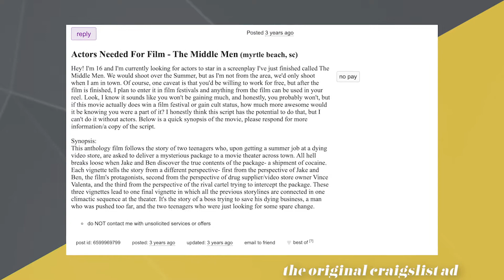Josh Blanchett Prepares for the Worst While Filming | The Middle Men: Live Q&A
Josh Blanchett addresses a major concern of his regarding filming during the live premiere aftershow. (2/19/21)

The Middle Men (dir. Jack Nicoletti)
"When cash-strapped Jake and Ben get a job at a local video store, they get more than they bargained for when they discover they are unknowingly delivering a shipment of cocaine to a local drug kingpin. Told through three intertwining segments, "The Middle Men" is an action-packed firecracker of a film from start to finish. It's the story of a boss trying to save his dying business, a man who was pushed too far, and the two teenagers who just wanted some spare change."

"The Middle Men" is currently in the running for several film festivals. For updates regarding screenings and festival premieres, follow